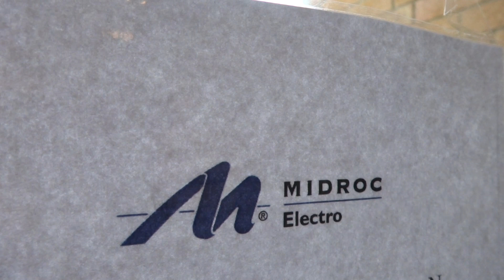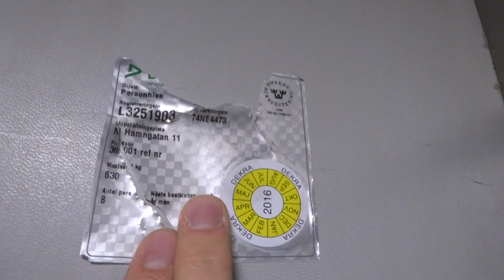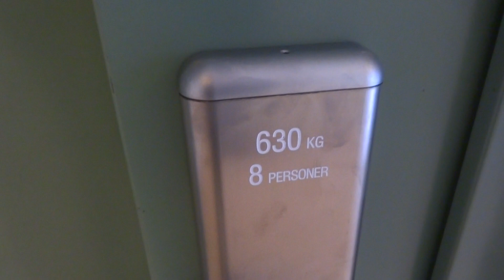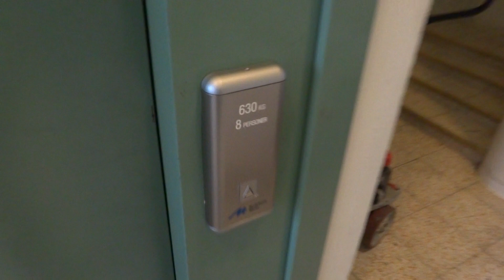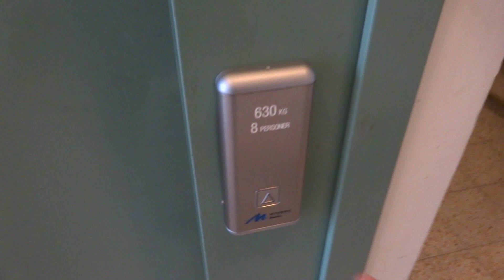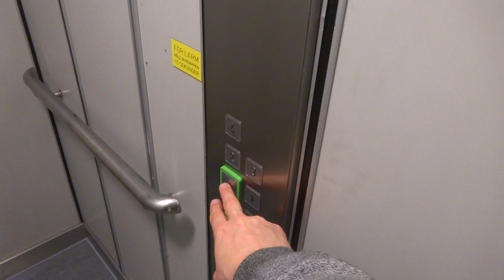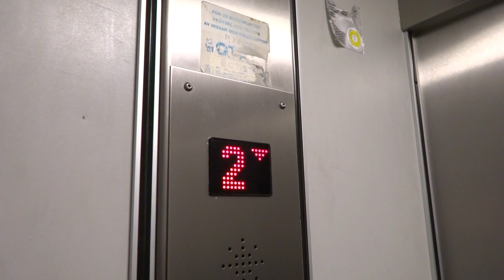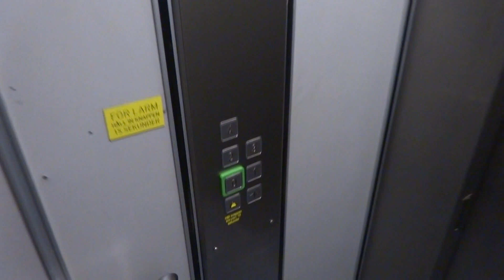FINISHED! The modernization of the OTIS Hydraulic Elevator @ Norra Hamngatan 11, Söderhamn, Sweden.